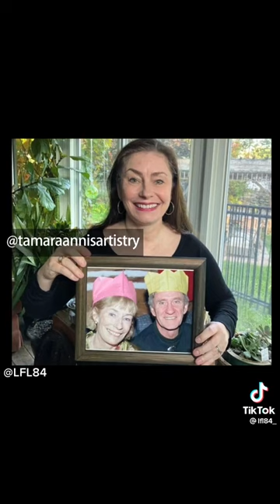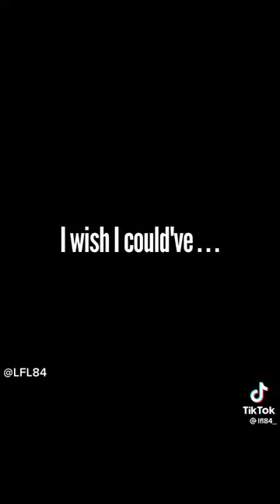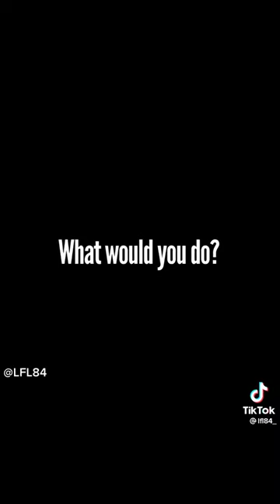Lightfield Lewis paying homage to what was great growing up in the 80s!